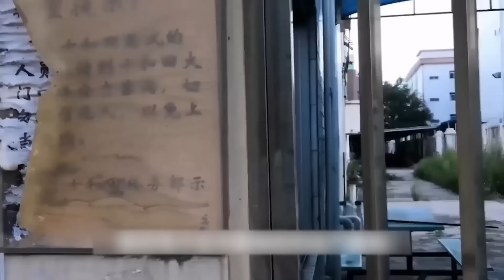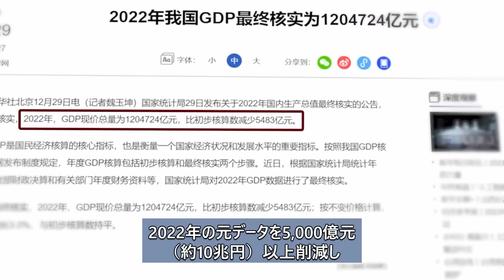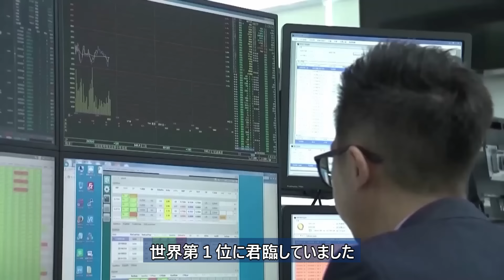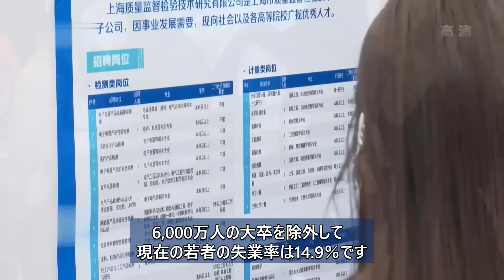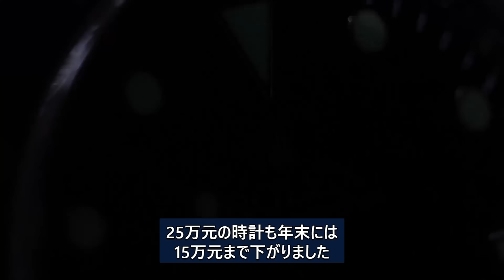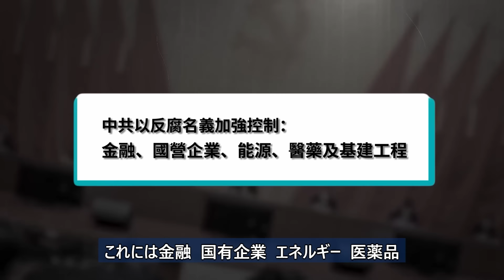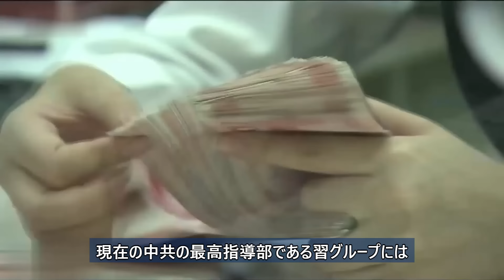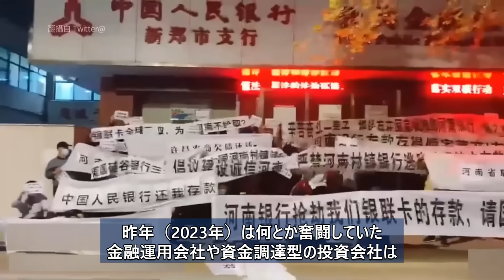【精鋭論壇】2024年の中国ですが、あらゆる苦境が改善される可能性はあるのでしょうか、それともまだ続くのでしょうか？